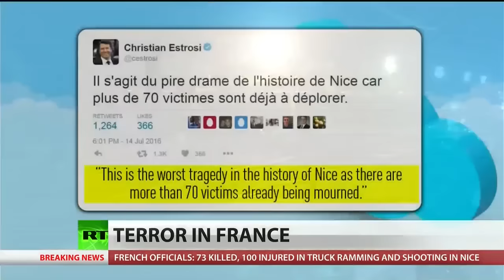Another Terror Attack in France kills 84 on Bastille Day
Nice, France -- At least 84 people were killed after a truck plowed into a crowd celebrating Bastille Day in Nice, in a terrorist attack described as the "worst catastrophe" in the French Riviera's history. The driver was killed by police after the truck barreled down the famed Promenade des Anglais seafront, sending hundreds of terrified people fleeing and leaving bodies everywhere. The driver had fired a pistol several times before being shot dead by police, authorities said. Identity papers belonging to a 31-year-old French-Tunisian citizen were reportedly found inside the 19-ton truck.

French president Francois Hollande said France had been hit by a terrorist attack on its national day, "the 14th of July, the symbol of freedom". "Nice is now hit. It's all of France which is under the threat of Islamic terrorism," he said. "In these circumstances, we must show absolute vigilance."

Reports confirm many children are among the 84 victims, including 2 American's, a father and his son.

"I have decided that the state of emergency, which was to end on the 26th on July, will be extended by three months," Mr Hollande said, referring to a measure introduced after last year's series of coordinated attacks in Paris.